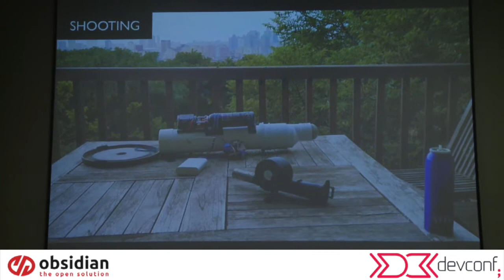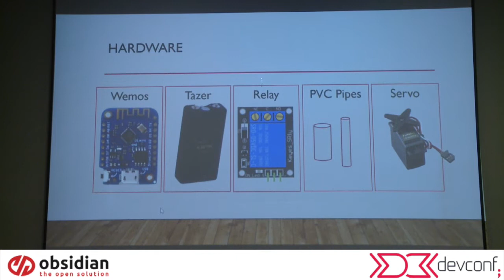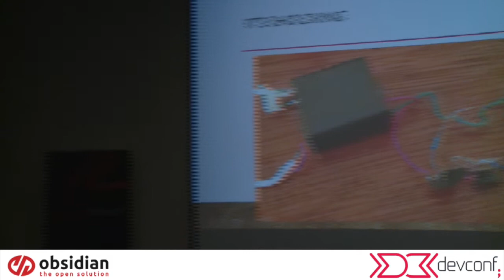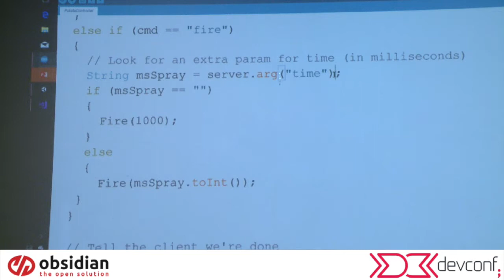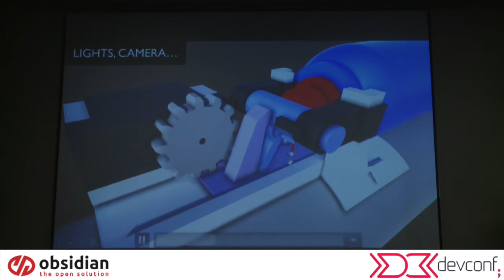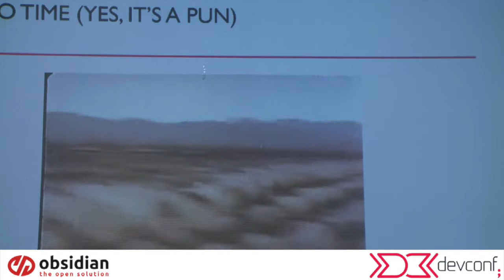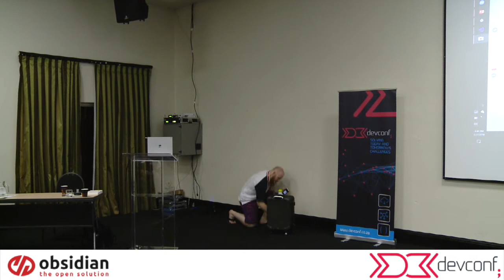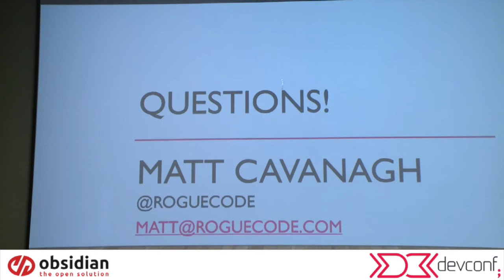Matt Cavanagh - A WiFi-controlled Arduino-powered potato cannon @ DevConf Johannesburg 2018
on March 27 2018 in Johannesburg South Africa.

When you were a kid they called you a scoundrel. But it’s 2017, and technology has progressed far enough that you can be called a tinkerer when you blow stuff up, as long as it has WiFi! We’re going to build a small potato cannon, and control it from a mobile phone, because…science!

Matt Cavanagh is a developer from Durban who hates writing bio’s in third person. He started a company called roguecode making Windows apps, but then decided being poor was a better idea so went into game development. He’s done talks at conferences like DevConf, and TechEd (when Microsoft still knew SA existed).